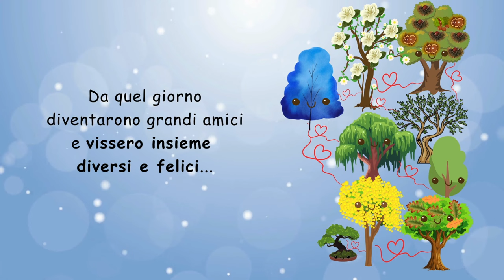🩵L'ALBERO AZZURRO - La ricchezza delle differenze - Piccola storia - di Angela Rosa Nigro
🌲 Un’affascinante storia in rima per parlare di inclusione, differenze individuali, unicità…attraverso l’incanto della natura 🌿

Autrice del testo: Mani in arte di Angela Rosa Nigro